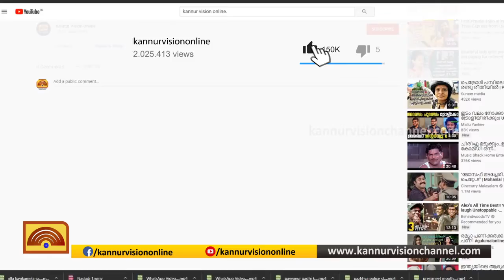ബസ് ഡ്രൈവര്‍ തൂങ്ങി മരിച്ച നിലയില്‍ കണ്ടെത്തി